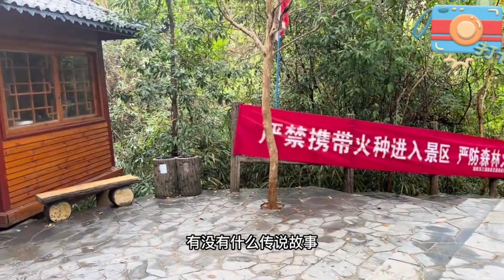和大海老师一起爬山，原来你真的是个爬山虎啊，七天爬了六座山